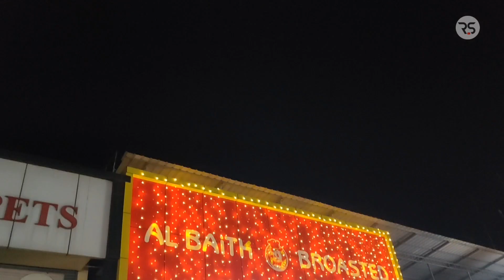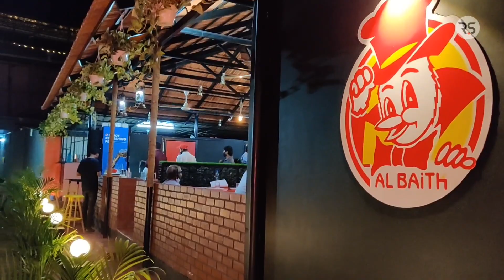Best Fried Chicken and Mexican Shawarma in Malappuram Kottakkal| Restaurant Review Albaith Kotakkal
Al Baith Broasted Restaurant is locsted in Kottakkal, Malappuram
I personally loved the foods... Its yummy and value for money

Background Music Nice Arabic background music (no copyright)